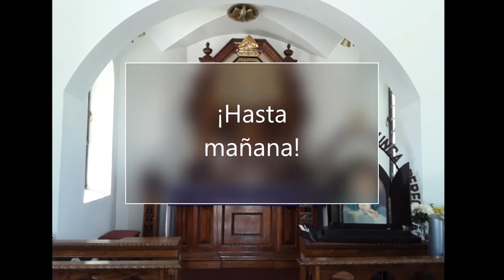Encuentro con María en tiempo de crisis - martes, el 31 de marzo de 2020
Bienvenidos a nuestro santuario en el último día del mes de marzo 2020. La Hna. Dra. M. Elena nos invita a tomar una pausa en el día de hoy para visitar espiritualmente a nuestra querida Madre y Reina en su Santuario de Schoenstatt.